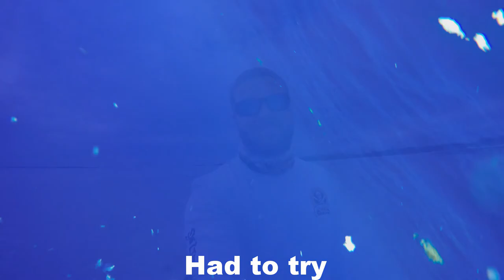Bahamas 2016. Spearfish, tuna, wahoo, mahi mahi, triple tail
A good day of fishing/spearfishing in the Bahamas. Found a boat floating offshore and got 7 wahoo off of it, some small tuna, landed my first spearfish, and shot some nice triple tail. Aboard the HUZZY
out of Fort Pierce, FL